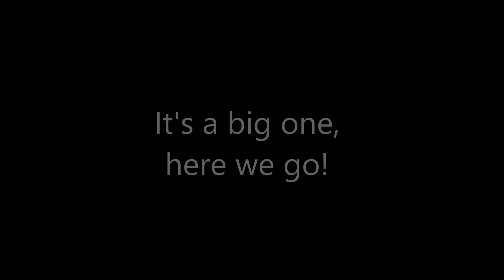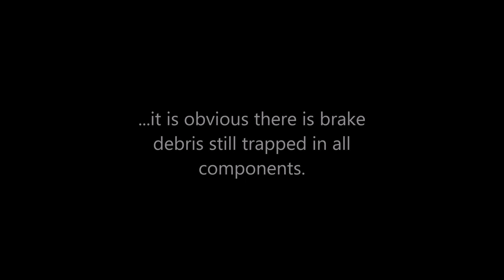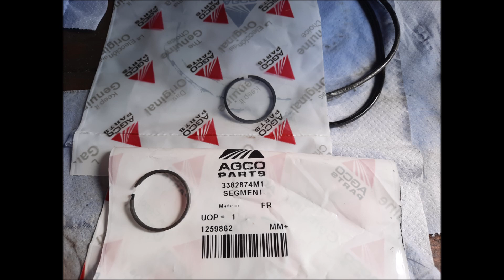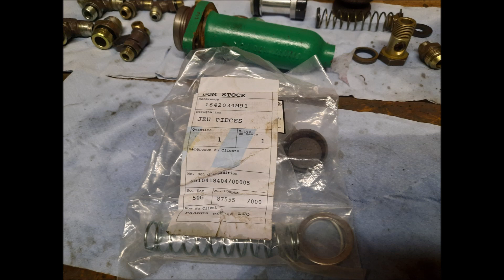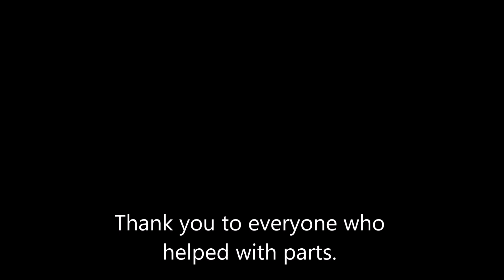MF 3095 Part 8a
After realising we had heavy steering again and confident the Hydraulic pump wasn't at fault, we knew we had to look for other culprits. The addition of golden coloured swarf sent us in the direction of clutch packs and the handbrake. We certainly ended up getting deeper into it than we were expecting.

Music
Infraction - In my memory
Kim Angelis - Returning home
MaxCoMusic - Ambient Corporate
Imperss - Sunday dream